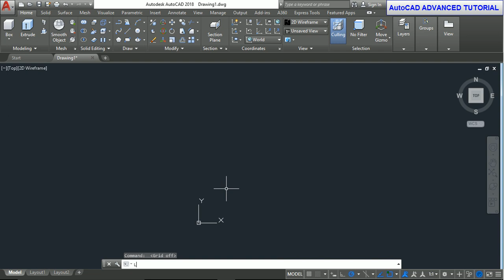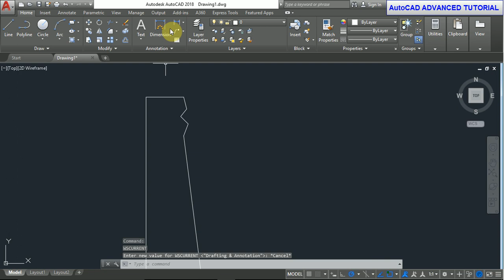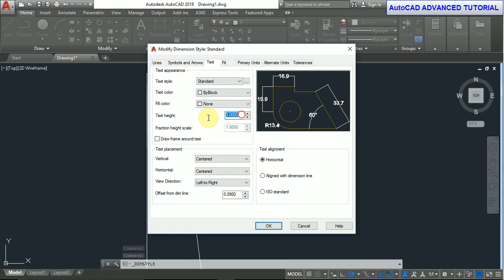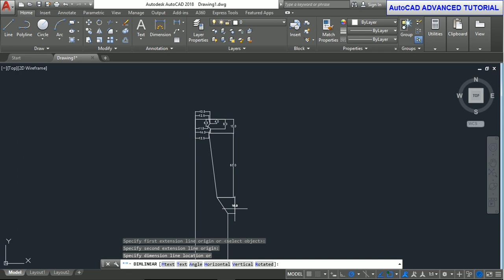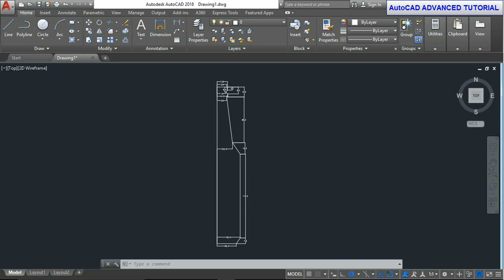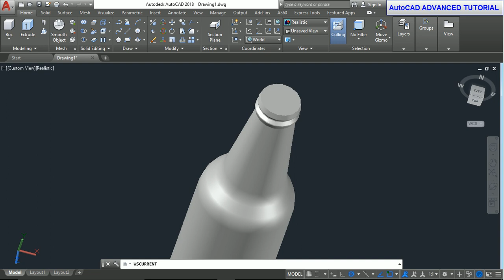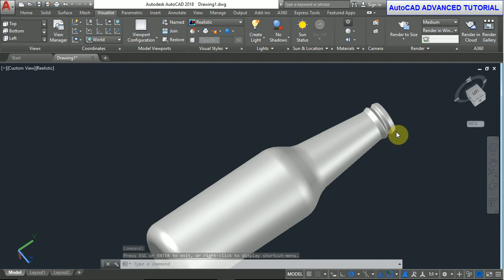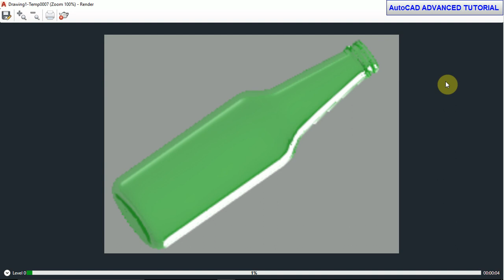AutoCAD TUTORIAL 2018 bottle 1 modelling standard bottle